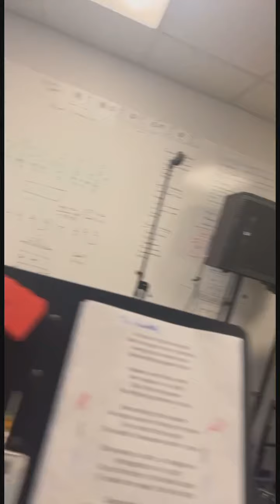Order Of The Rose Practice 11/28/2021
See “Order Of The Rose” New Jersey’s Iced Earth Tribute Band at the That Metal Show Holiday Bash On December 23, 2021 at Dingbatz in Clifton New Jersey! Doors open at 8pm!

Buy tickets directly from us here at this link below we’ll leave one at the door for you! Tickets are $25!